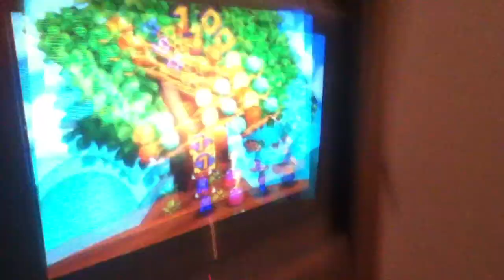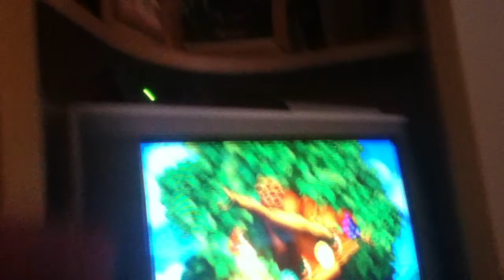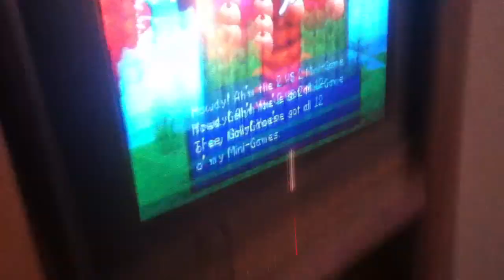Pokemon plushy Joke contest